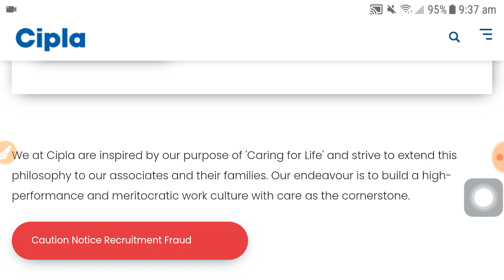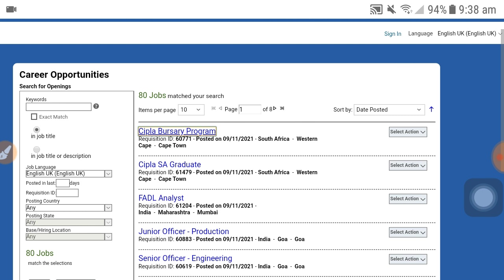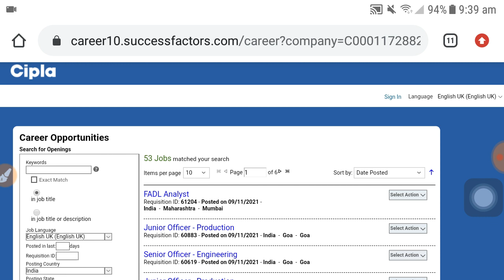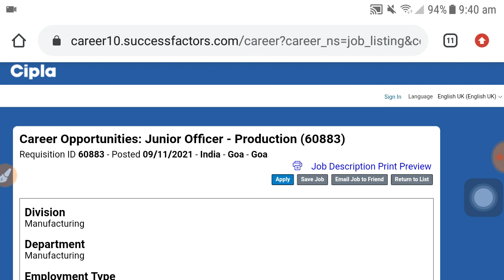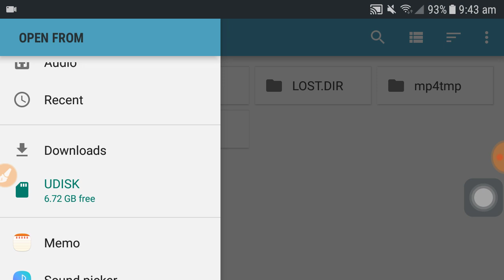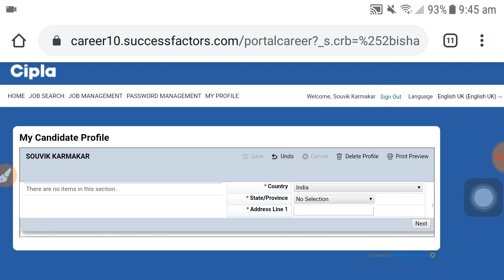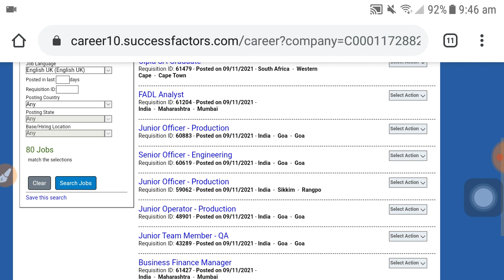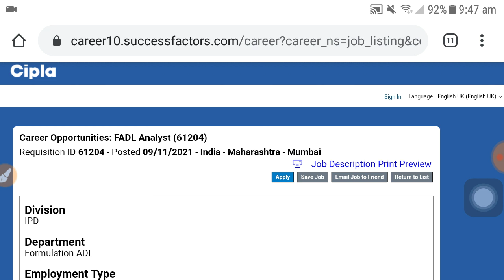মেডিসিন স্টোরে কর্মী নিয়োগ, Medicine storw job vacancy 2021, pharmacy jobs vacancy 2021